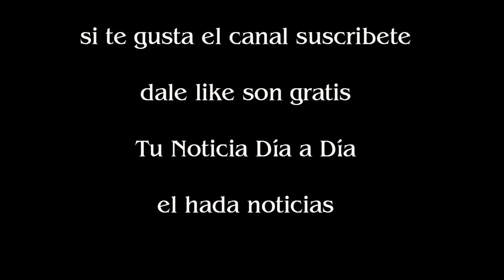Así fue el duelo del country que definió a los semifinalistas por decisión del jurado